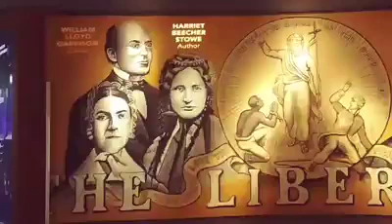The Liberator - Museum of the Bible - 5